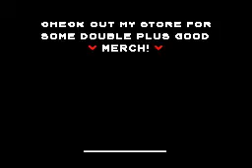Brock and Clyde - CONVERSATION - #15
Brock and Clyde have a regular conversation, void of adventure, pranks, and muffins.
Note: This is a compilation of real conversations I've had, and things that have really happened to me, with the exception of the Jenga...someone punched a volleyball, didn't flip a table XD

-This will be the last Brock and Clyde for a while, probably until June when Flipnote Studio 3D Comes out

^^^Notice: This store was made before Hatena was closed down when I actually had a fanbase, now that I have 0.014% of the fans I used to, I don't expect anyone to buy anything, I'm just too lazy to close it down.

-Civil